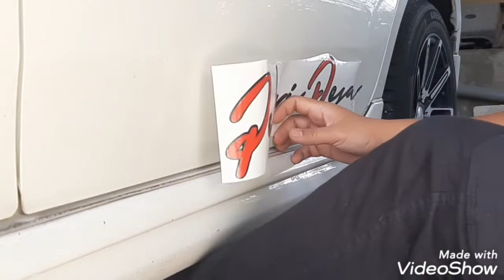#136 TUTORIAL PASANG STICKER PINTU